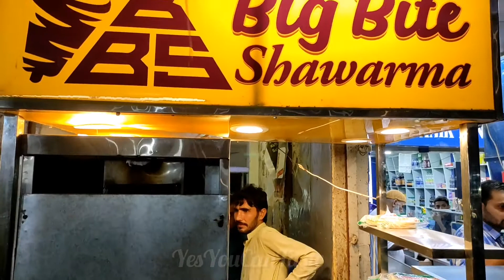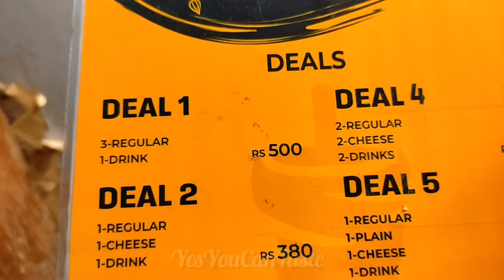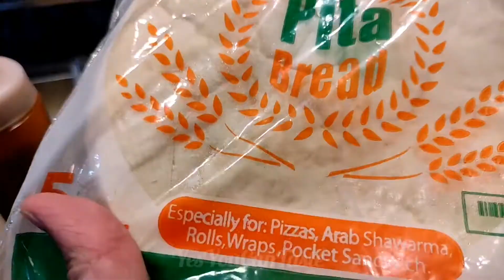ایسا چیز شاورما آپ نے پہلے کبھی نہیں کھایا ہوگا | YesYouCanTaste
Sharing my review about this newly opened shawarma cart..
Tried their cheese shawarma..
Taste acha Tha, cheese nay zaiqa dobala kr Dia Tha..

Note: SORRY for the bad voice quality, new Mike nay dhoka day diya tha 😔

You can order online Via food panda and they have their own delivery riders too..

/YesYouCanTaste/

In urdu
In hindi
Yes you can taste